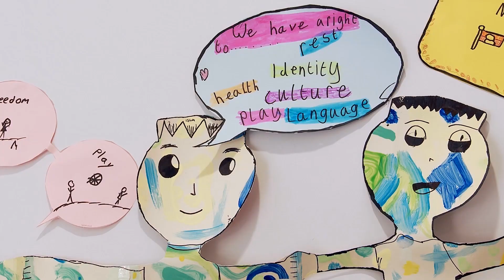MAF 2023 Footprint Award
Join us and Ilse de Ziah, Co Artistic Director of Midleton Arts Festival in announcing this year's Footprint Award winner - local artist, Yvonne Condon.
Every year since 2016, the Footprint Award is given to a local artist for their contribution to the arts in Midleton. The award this year included a poem, written by Alice Barry of Noggin Theatre, called 'Yvonne'.